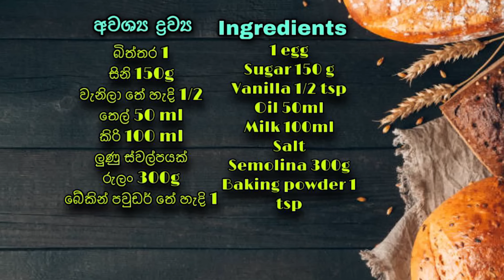✔️පාන් පිටි,බටර් මුකුත්ම නැතුව කිරි රසට මේ වගේ කුකිස් හදා ගන්න පුලුවන්ද😲Cookies Recipe👌Make WithMadu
බොහොම ස්තුතියි මගේ විඩියෝ එක නැරබුවාට.මම හිතනවා ඔයා මේ වීඩියෝ එකෙන් දැනුමක් එකතු කරගන්න ඇති කියලා. අමතක නොකර ඔබගේ වටිනා අදහස පහලින් comment එකක් සදහන් කරන්නත්.ඒ වගේම තාම මාව subscribe කරලා නැත්නම් දැන්මම subscribe කරන්නත් ඊට එහා පැත්තෙන් තියෙන බෙල් එකත් click🔔 කරන්න මගේ විඩියෝ එකක් දාපු සැනින් ඔබට notification එක ඒවි.

✔️හිතුන ගමන් ඕනිම කෙනෙක්ට හදා ගන්න විනාඩි 10 න් රසම රස අල පරාටා👌 Ala Paratha Recipe🤤👇

✔️පැය ගණන් පිටි අනලා වදවෙන්නේ නැතුව විනාඩි 10 න් රසට බිත්තර රොටි👌 Easy Egg Roti Recipe👇

අවශ්‍ය ද්‍රව්‍ය 👇

බිත්තර 1
සිනි 150g
වැනිලා තේ හැදි 1/2
තෙල් 50 ml
කිරි 100 ml
ලුණු ස්වල්පයක්
රුලං 300g
බේකින් පවුඩර් තේ හැදි 1

Ingredients 👇

1 egg
Oil 50ml
Milk 100ml
Salt
Semolina 300g